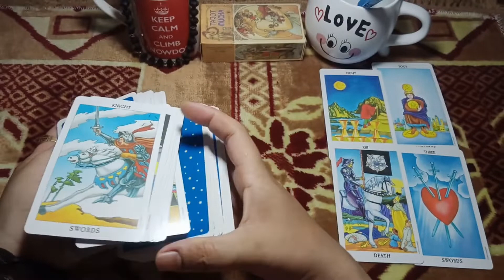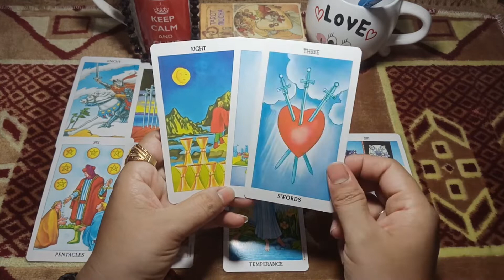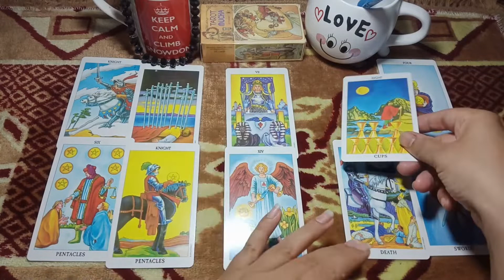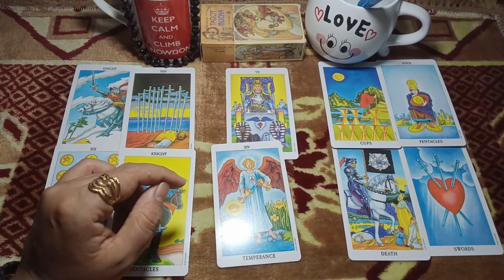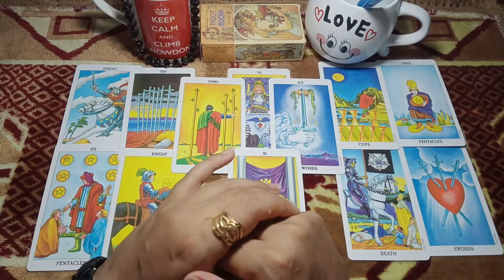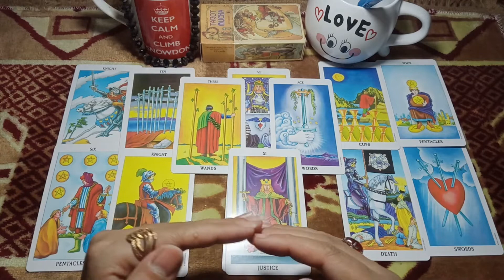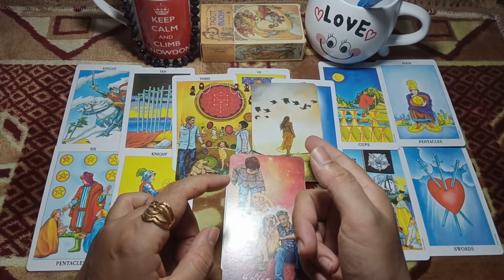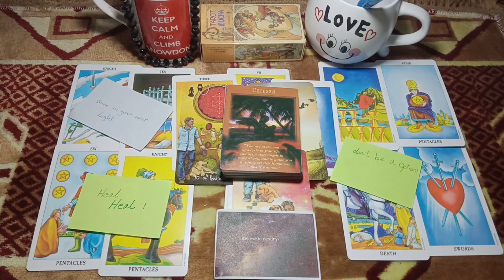Libra they get that you change Now and it's really painful for them\September 2021\online psychic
weekly online psychic tarot Love ❤ readings for all zodiac signs

Emma
Fellow us: